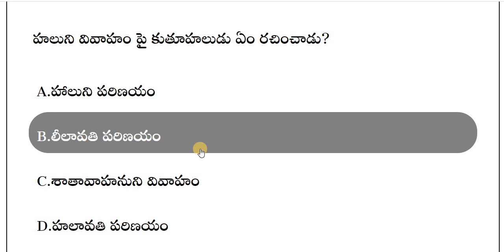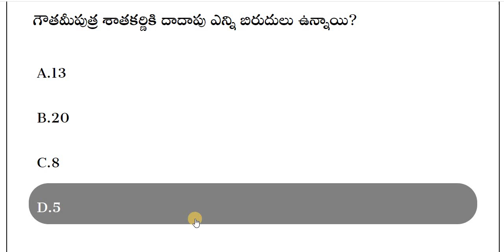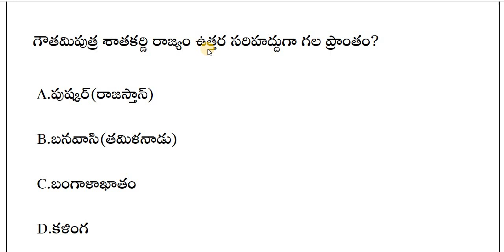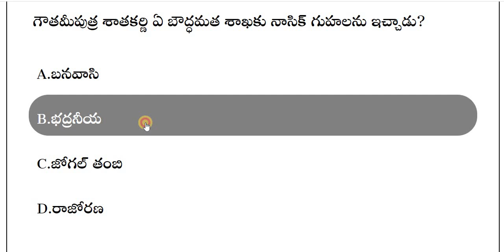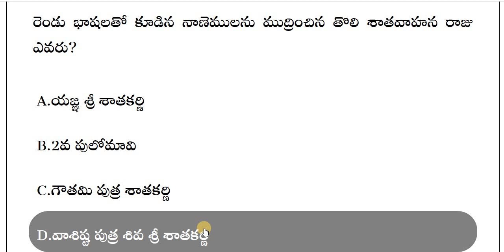AP HISTORY BITS IN TELUGU || APPSC || GROUP - 1 || GROUP - 2 || All Competitive Exams Bits in Telugu